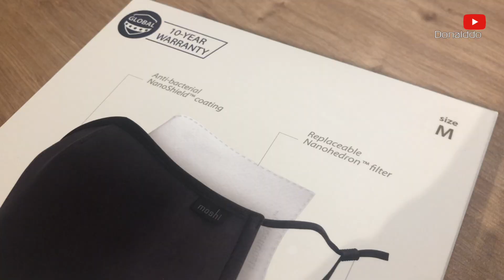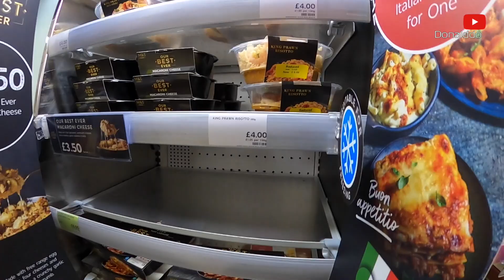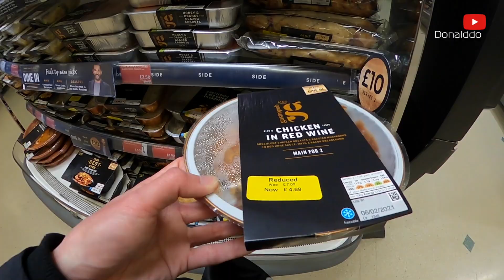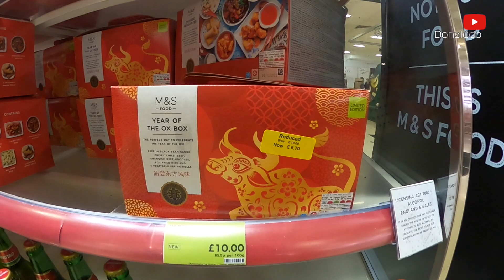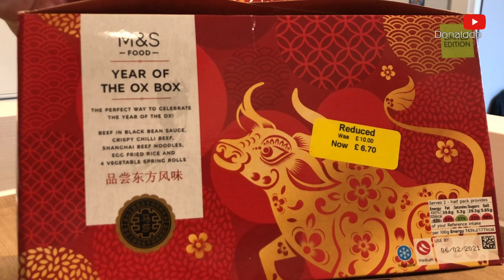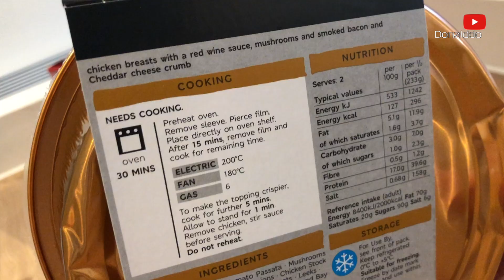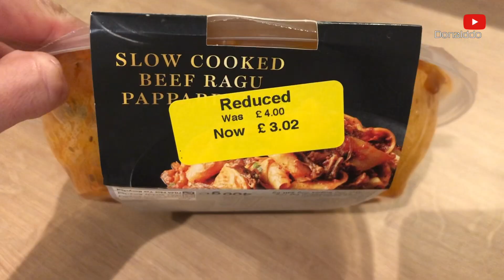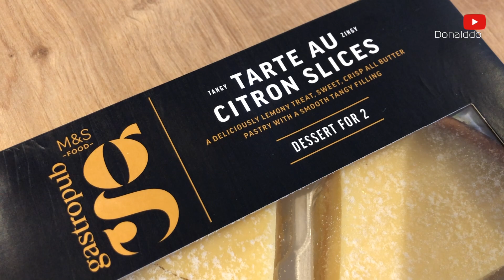英國性價比高超市食物｜慳錢等減價｜Moshi OmniGuard™ Mask【英國冇啖好食? 】EP7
多謝Moshi 送咗呢個 OmniGuard Mask 俾我試用，之前每次落街買餸都用即棄口罩用一次就要掉

Moshi OmniGuard™ 抗菌防護口罩可以水洗重複使用，內附 3 個可替換式濾片，而且有十年保養，有興趣可以Click以下連結了解更多:

之前拍過一段片叫"英國三個慳飯錢方法" 就集合咗我頭兩個月嘅飲食消費模式

經過四個月嘅親身經歷，我觀察到樓下間馬莎朝早係好多減價食物賣

上兩個禮拜由於要上一個intensive嘅課程所以好多日都冇煮飯，餐餐都叫外賣又太貴搞唔掂，所以就買咗好多減價嘅叮叮食物

其實呢啲叮叮食物好多都未熟，不過只係需要用焗爐焗熟就搞掂，如果唔想煮飯，又唔想食頹嘢，又唔想叫外賣，非常值得考慮馬莎黑色label嘅食物，減價之後性價比都幾高

【英國冇啖好食? 】
人人都話英國冇咩好嘢食，事實上係唔係呢?
所以呢個特輯會由了解英國食材到試食唔同餐廳，深入淺出了解下英國究竟有冇啖好食